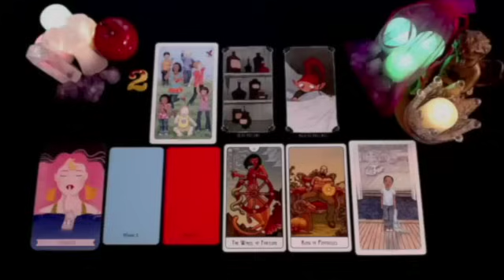GEMINI GET READY!! 😱 SOMEONE DIES SO YOU KNOW THIS ✝️ JULY 2024 TAROT LOVE READING